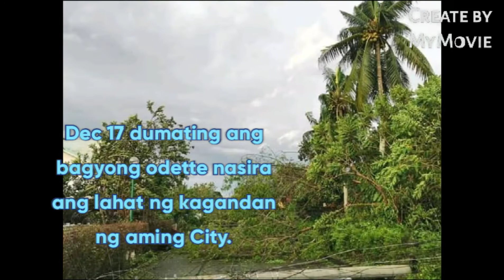opening christmass light daming tao masaya.dumating si bagyong odette nasira na lahat/Liz mallorca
Kahit ganon nangyari wag malongkot la carlota laban lng Glory God christmass is coming/Liz mallorca